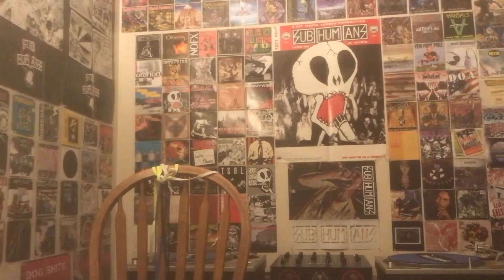Shnootz - Reaction Video (Morten Harket - Spanish Steps)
What's up, folks! I'm back with another solo Morten Harket reaction, and this time we listen to the simply (if also cryptically) titled "Spanish Steps." As with the first track on this album, Morten seems to sing in a slightly different style than on the a-ha albums, which I'm enjoying a great deal. So join me as we give this song a proper listen. Cheers!